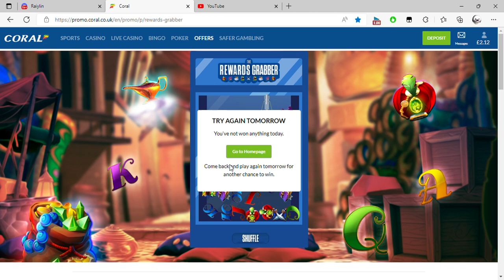Coral and 2 more pages Personal Microsoft​ Edge 2022 08 30 09 15 09